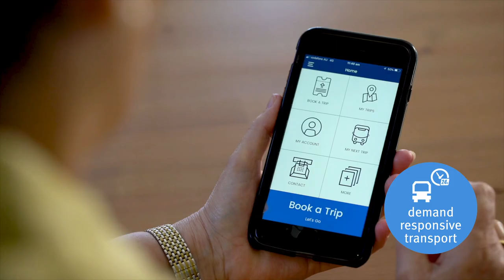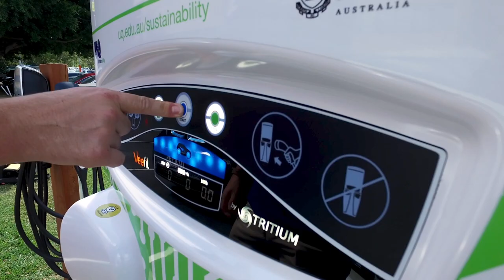Draft Queensland Transport Strategy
A video showcasing the Draft Queensland Transport Strategy and how new innovations and technologies will transform Queensland's transport system.